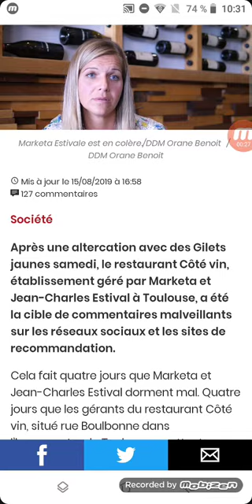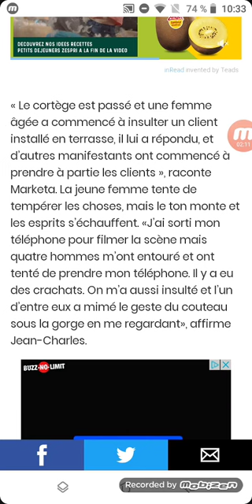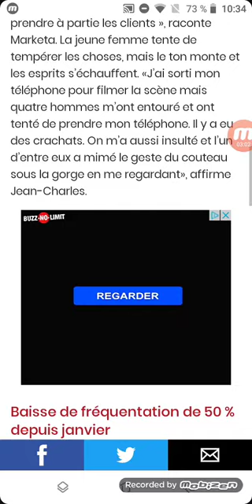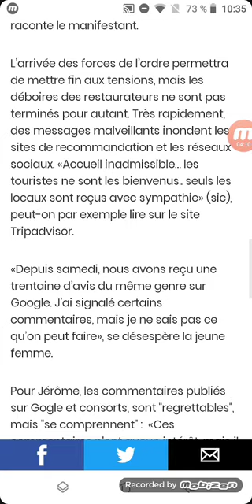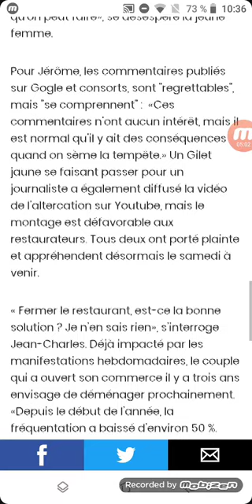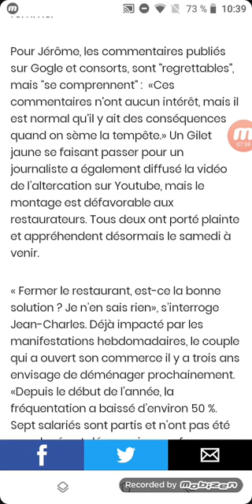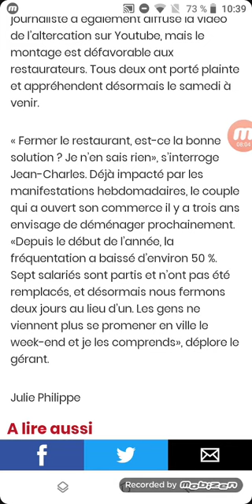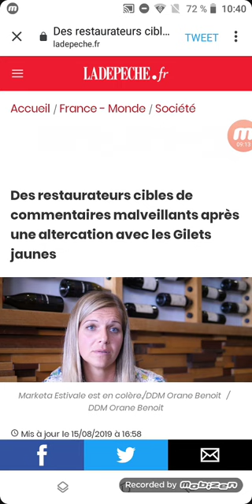À cause de ça, certains auront faim de justice...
Je soutiens activement le restaurant Côté Vin à Toulouse.